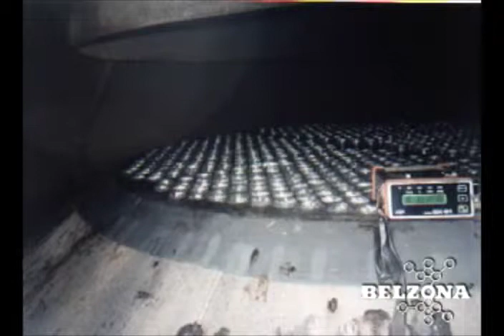Evaporator Erosion Corrosion Solutions - Belzona® - HEX